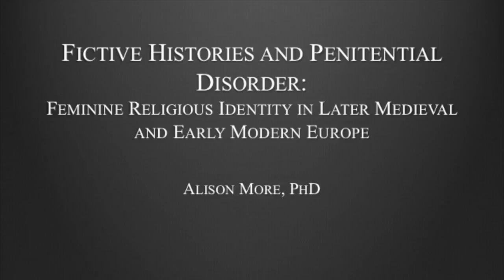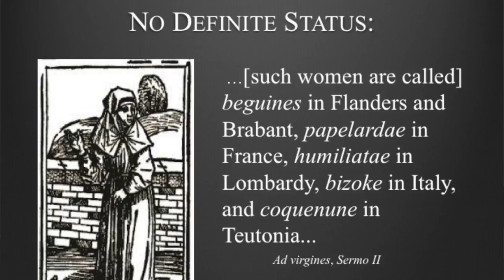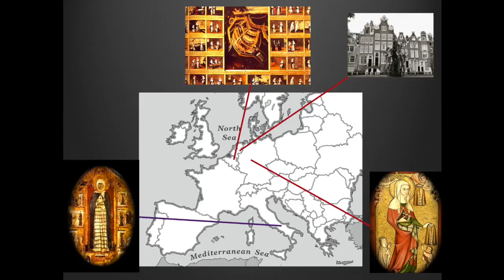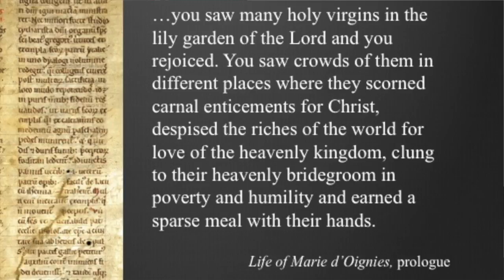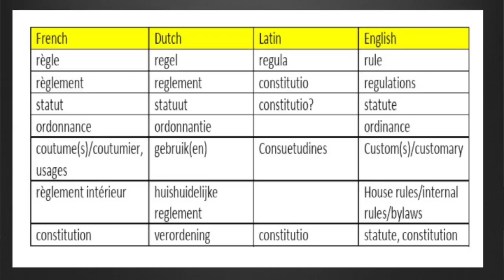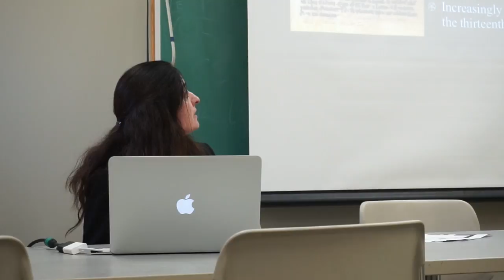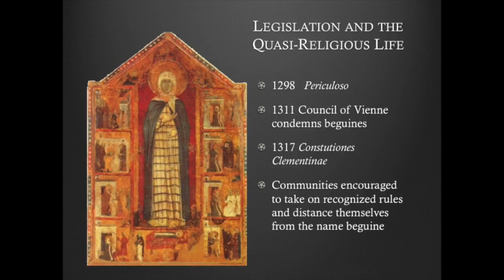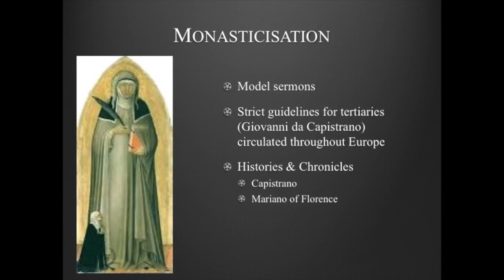Fictive Histories and Penitential Disorder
Fictive Histories and Penitential Disorder: Feminine Religious Identity in Later and Early Modern Europe

Lecture hosted by the Medieval Studies Undergraduate Society on September 18, 2017. Dr. Alison More presented a lecture concerning the "Beguine" women in the late Medieval period and their significance for modern feminine identity and history.